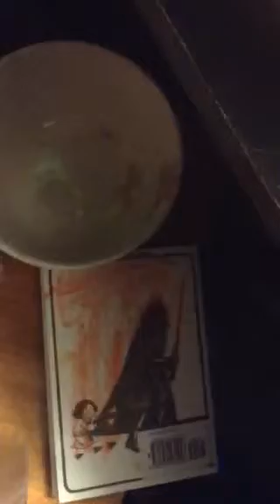OH MY GOD they are so cute!!!!